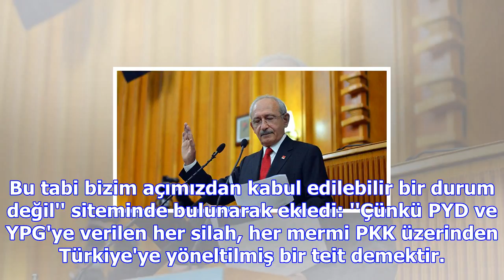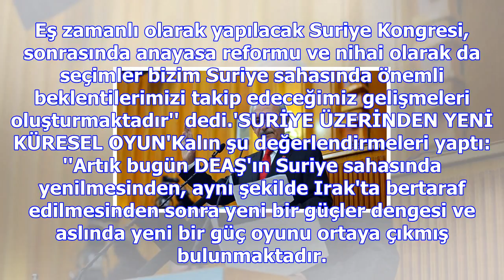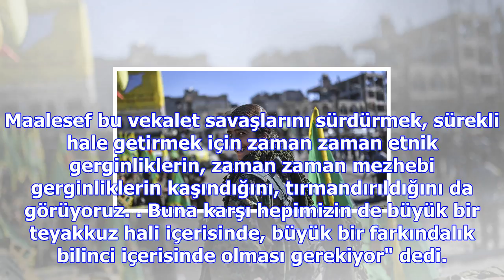Kalın'dan abd'ye: ypg ile ilişkiyi bitirme zamanı geldi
İstanbul'da düzenlenen 8. Boğaziçi Zirvesi'ne katılan Kalın, "Amerikalıların önünde bundan sonrasıyl...